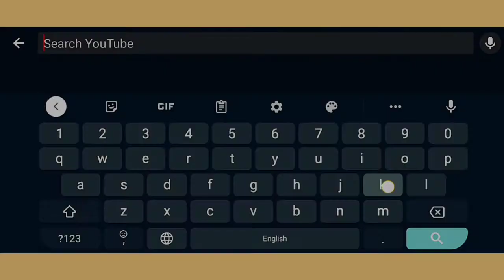ITZY - SORRY NOT SORRY (LIVE CONCERT VERSION) [FANCAM]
For more video,check out on my YouTube channel:

ITZY - MAFIA IN THE MORNING (LIVE CONCERT VERSION) [FANCAM]